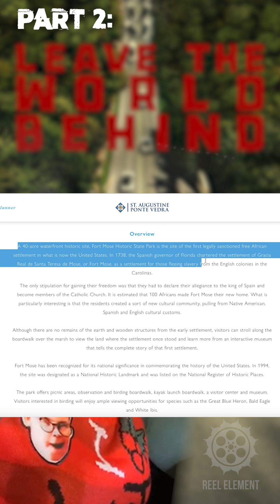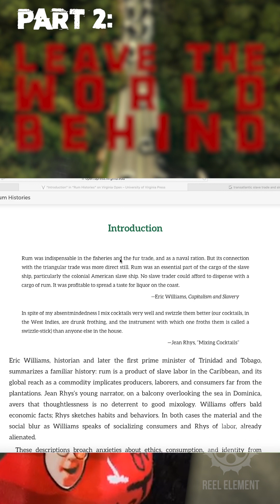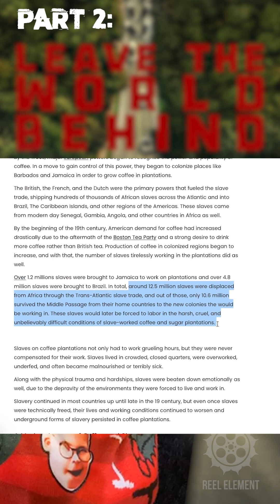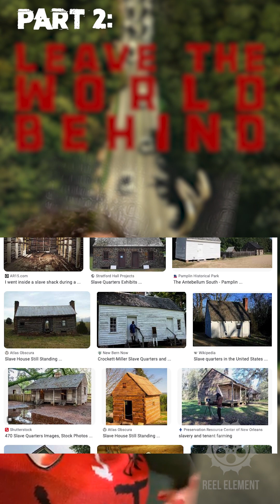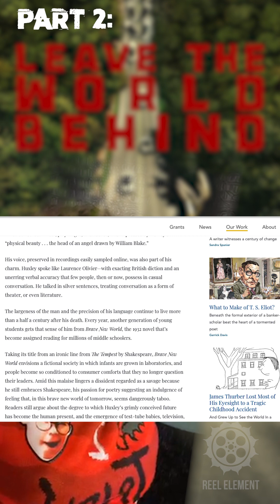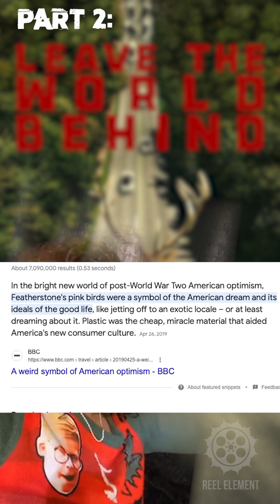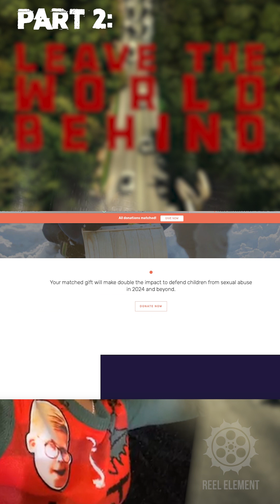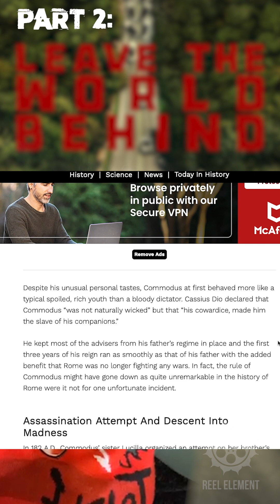Leave the World Behind Breakdown with Spoilers and Review - Part 2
Finally, Part 2 is done! I've condensed the highlights—couldn't fit it all in without making it a feature film length! It's a lot going on here. Let me know your thoughts.

Missed Part 1? Don't worry. Here's Part 1 for a recap Happy Holidays, everyone!